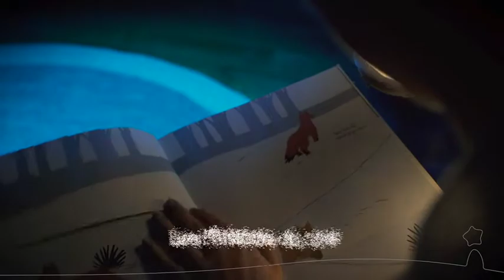Lanterne magique Lumiblo (821523)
LumiBlo est une petite lanterne magique qui s’allume et s’éteint d’un simple souffle !
Parfaite pour rassurer les enfants et les aider à retrouver leur chemin dans le noir, LumiBlo est aussi pratique pour les parents qui souhaitent veiller leur petit sans le déranger.
La lanterne magique LumiBlo diffuse une douce lueur chaleureuse et un souffle long sur l'étoile permet d'augmenter son intensité !